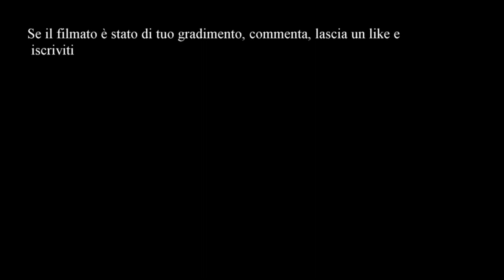BARI - Sagra a Mare SAN NICOLA di MYRA - Processione 2019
Bari 8 maggio 2019